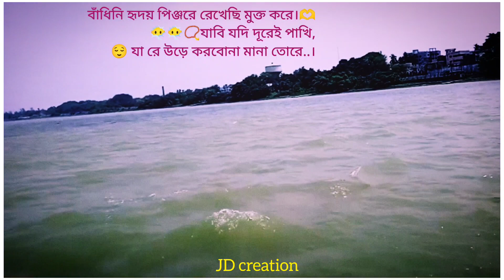Joto vese jai kobitar kacha kachi WhatsApp status| Ganga status boating